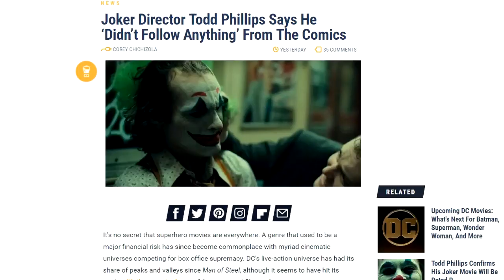Joker will NOT Follow the Comics!!!!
Feel free to send any fan mail to:
Robert Storms